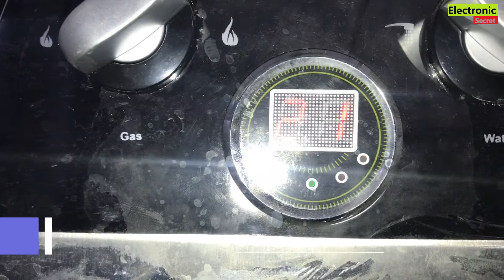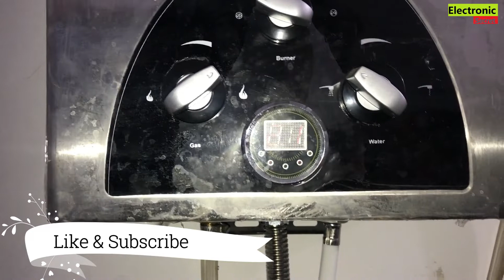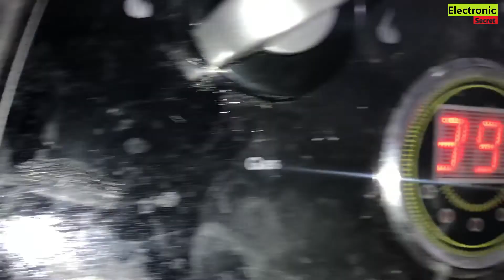INSTANT GEYSER NOT STARTING, INSTANT GEYSER NOT SPARKING,Only Tik Tik Sound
This video shows canon instant geyser not starting,nasgas instant geyser not sparking,only Tik Tik sound,instant geyser repair,instant geyser not working by electronic secret.

3. Instant gas geyser low water pressure solution and instant geyser main pani ka kam aana solution